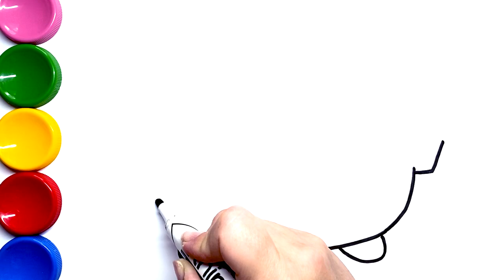Drawing Bathtub & Shampoo and Coloring Video with Paint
Drawing and coloring bathtub with paint